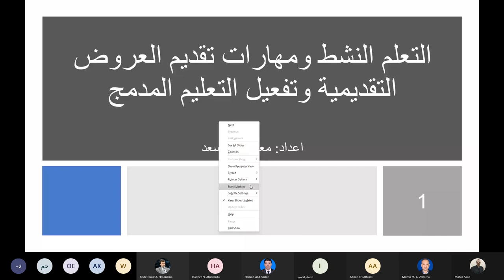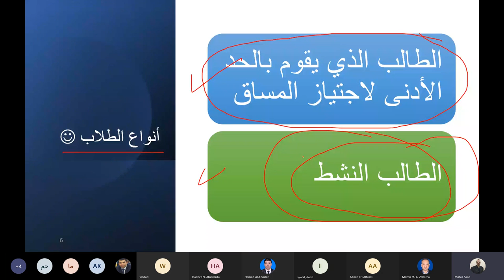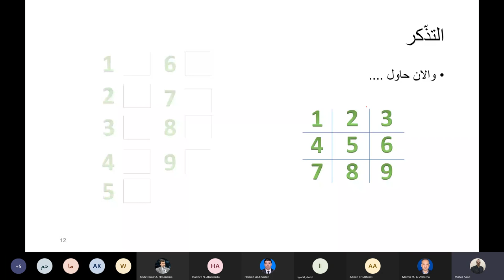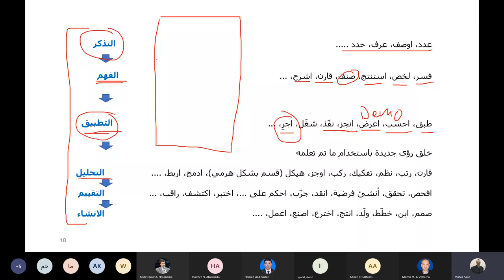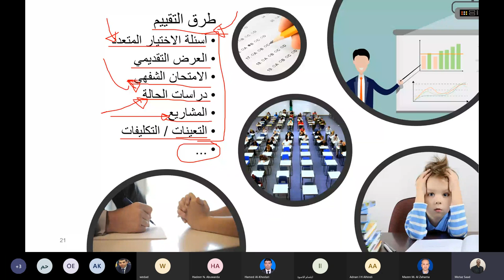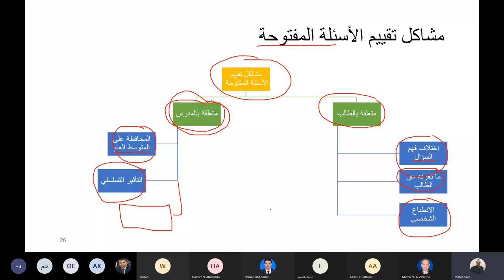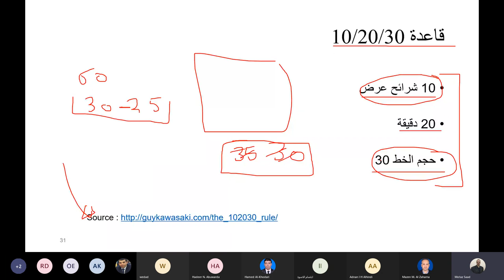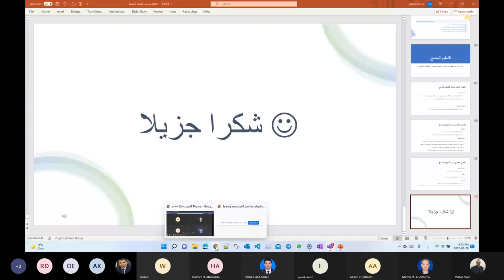التعلم النشط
active learning
تعلم
learning
مستويات التعلم
learning level
تصنيف الأهداف التعليمية
Taxonomy of Educational Objectives
الأهداف التعليمية
Learning objectives
constructive alignment
ILOs
محاذاة بناءة
LO
المحتوى المرئي
visual contents
انواع الطلاب
انواع المدرسين
مثلث التعلم النشط
التذكر
التقييم
انواع الاسئلة
مشاكل الاسئلة المفتوحة
مصفوفة التقييم
Remembering
Understanding
Applying
Analyzing
Evaluating
Creating
التذكر
الفهم
التطبيق
التحليل
التقييم
الانشاء